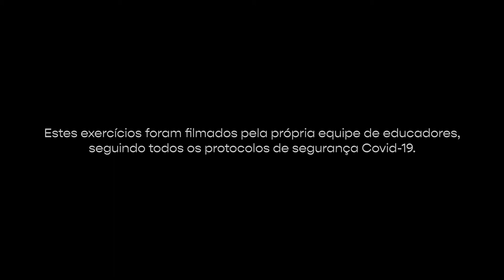Aprendendo a pular corda (iniciantes)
Com as educadoras Daiane Fernandez (CREF 081128-G/SP) e Fernanda Bongiolo (CREF 070971-G/SP).

Da construção caseira de uma corda de pular, até a correta utilização, vamos mostrar uma atividade divertida, gostosa e que pode ser o primeiro passo para você sair do sedentarismo. A corda que o verão tá aí!